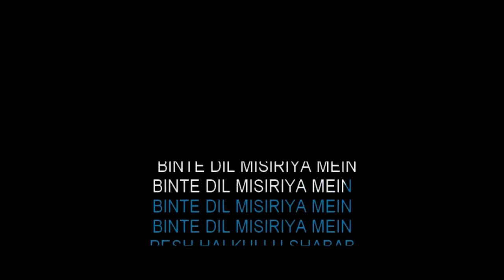Binte Dil Karaoke With Lyrics | Padmaavat | HD Karaoke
Experience the heartfelt emotions of "Binte Dil" with our exquisite karaoke rendition from the movie "Padmaavat." This captivating track, sung by mesmerizing Arijit Singh, will take you on a soulful journey of love and longing. Let your voice resonate with the passionate lyrics and indulge in the rich melody of this enchanting song. At Hindi Karaoke Shop, we invite you to embrace the essence of music and unleash your inner performer through this unforgettable karaoke experience.